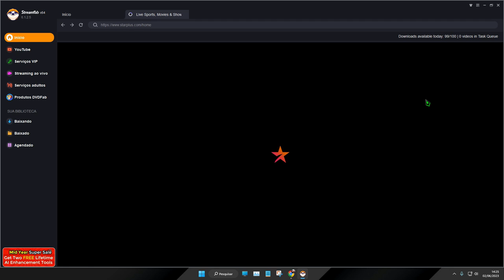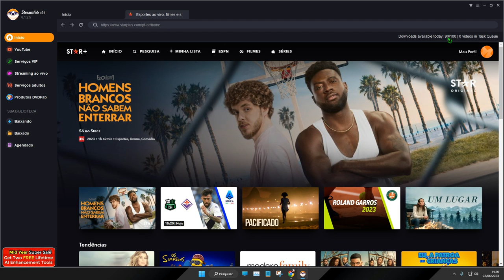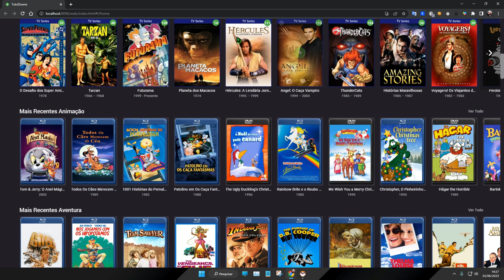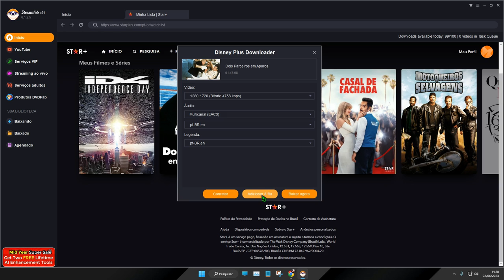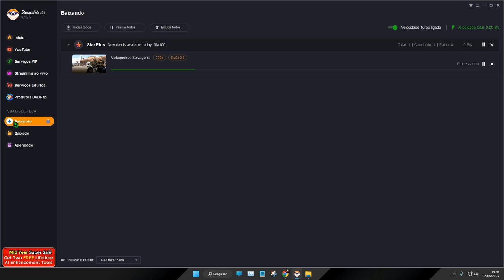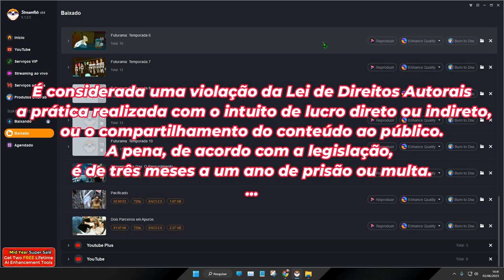Como Baixar Filmes de sua conta Star Plus, Disney Plus + 1000 Sites de vídeos Usando StreamFab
A solução de download de vídeo mais abrangente permite que você baixe vídeos do Amazon Prime, Netflix, Hulu, Disney+, HBO e mais de 1.000 outros sites de streaming.

Vídeos sob demanda vêm e vão em serviços de streaming
A maioria dos vídeos sob demanda em um serviço de streaming, incluindo Netflix, Prime Video, HBO Max e muitos outros, vêm e vão devido aos acordos de licenciamento entre o serviço de streaming e os estúdios que os produzem.

Os filmes, programas de TV e outros vídeos serão removidos se o contrato de licenciamento vencer e não for renovado. Além do mais, se um título se foi, ninguém sabe ao certo se ele voltará ou não no futuro. Poderia ter desaparecido para sempre.

Offline salvando o vídeo baixado para sempre
Embora os serviços de streaming permitam que você baixe vídeos para assistir offline, esse recurso vem com muitas limitações.

- Os vídeos baixados expiram após um determinado período, geralmente 30 dias.
- Uma vez iniciado, você deve terminar de assistir a um vídeo em 48 horas.
- Nem todos os vídeos podem ser baixados e alguns estão disponíveis apenas em celulares e não podem ser transferidos para outros dispositivos.
FYI: Limitações de visualização offline do Amazon Prime Video , Netflix , Hulu .

Com o StreamFab, no entanto, todos esses termos e regras se foram, você pode manter os vídeos baixados permanentemente e transferi-los para qualquer dispositivo que você precise assistir a qualquer hora e em qualquer lugar.

O navegador integrado permite que você selecione vídeos de uma maneira melhor
A maioria dos produtos de download suporta apenas o download de vídeo colando o URL do site do vídeo. No entanto, o downloader de vídeo StreamFab foi projetado com um navegador integrado.

O que isto significa? Isso significa que você pode procurar vídeos usando nosso produto em vez de um site de vídeo e, em seguida, pode facilmente selecionar e baixar vídeos de sua preferência.

Baixe vídeos da Amazon, Netflix, Disney Plus e muito mais
Você está achando difícil baixar vídeos disponíveis para streaming da Amazon, Netflix ou outros serviços de streaming para o seu dispositivo para assistir offline? Bem, não mais!

Os produtos StreamFab oferecem a solução de download mais completa disponível para ajudá-lo a baixar qualquer vídeo de serviços populares de streaming, como Amazon, Netflix, Disney Plus, Hulu e muito mais.

Baixe vídeos em 1080p e faixas de áudio EAC3 5.1
Com relação ao download de vídeos, os produtos StreamFab permitem que você baixe vídeos em qualidade HD 720p ou Full HD 1080p. A escolha é sua.

Além disso, você também tem a opção de baixar vídeos com canais de som EAC3 5.1, AC3 5.1 ou AAC 2.0.

Baixe vídeos no formato MP4
Não há necessidade de se preocupar com o problema de reprodução. Com os produtos StreamFab, você pode baixar e salvar vídeos como arquivos MP4, formato compatível com quase todos os dispositivos.

Reproduza e compartilhe seus vídeos baixados em vários reprodutores de mídia sem preocupação.

Remova os anúncios durante o processo de download
Alguns serviços de streaming têm anúncios pop-up enquanto você assiste a vídeos. Para melhorar sua experiência de visualização, os produtos StreamFab removem anúncios em vídeos baixados da Amazon IMDB TV, Hulu Basic Plan, Paramount Plus Limited Commercials, YouTube e muito mais.

Com nossos produtos de download, agora você pode curtir seus vídeos favoritos sem ser interrompido por anúncios.

Selecione um idioma de áudio e legenda de acordo com o idioma da interface do usuário
Como a maioria dos filmes e programas de TV contém mais de uma faixa de áudio e legendas de diferentes idiomas, nossos produtos de download podem pré-selecionar o idioma do áudio e da legenda para que seja consistente com o idioma da interface do usuário que você definiu.

Mas, se necessário, você também pode escolher outro idioma.

Baixe legendas como arquivos SRT ou remixe-as no vídeo
Além de selecionar o idioma do áudio e das legendas, os produtos StreamFab também permitem escolher como processar as legendas, de acordo com suas necessidades específicas.

Você pode decidir salvá-los como arquivos SRT externos ou removê-los diretamente no arquivo MP4.

Download automático de episódios recém-lançados no horário agendado
Todos os fãs de programas de TV sabem que novos episódios sempre são exibidos em um horário programado, periodicamente. Seria bom se você pudesse baixar os episódios futuros assim que fossem lançados.

Com este software de download, você pode ter isso. Basta adicionar todos os seus programas de TV favoritos à fila Agendada, ele fará o download de todos os novos episódios automaticamente, com base em suas programações, semanalmente ou diariamente.